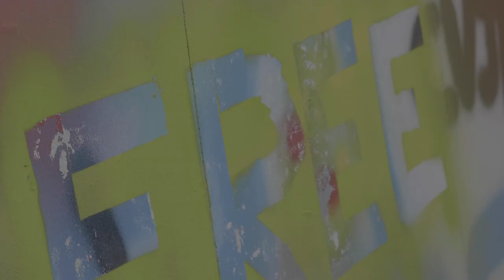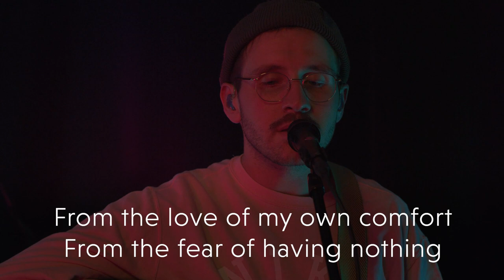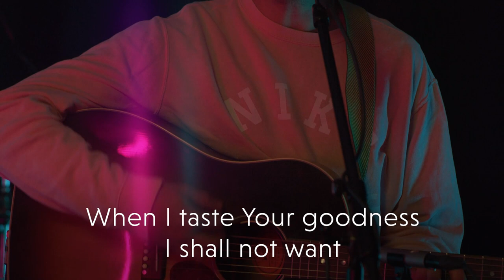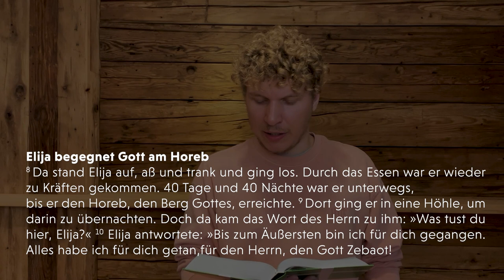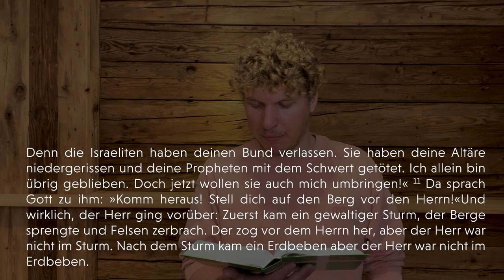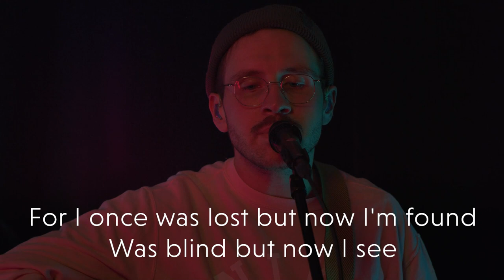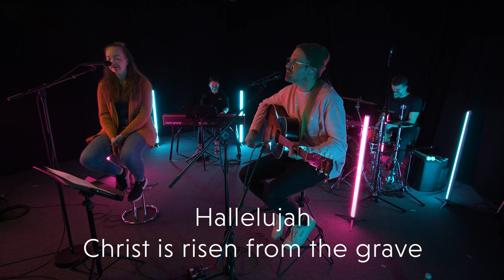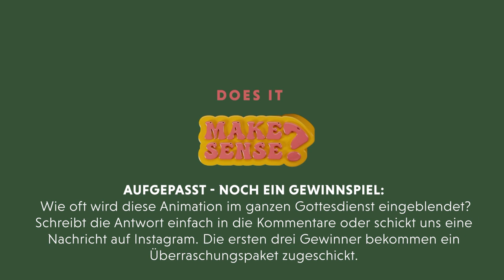JUGO - DOES IT / IT DOES MAKE SENSE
User Jugo digital
Herzlich Willkommen zu unserem Jugendgottesdienst am 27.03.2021. Wir wünschen dir viel Spaß beim anschauen.

Thema: Does it / it does make sense
Moderation: Manuel Kohn
Predigt: Felix Pöhler
Technik: Jonathan Schauffler; Philip Ruopp

Spenden:
Volksbank Laichinger Alb e.G.
IBAN: DE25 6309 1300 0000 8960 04
BIC: GENODES1LAI
Betreff: Spenden Jugendgottesdienst

Sparkasse Ulm
IBAN: DE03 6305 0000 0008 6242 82
BIC: SOLADES1ULM
Betreff: Spenden Jugendgottesdienst

Spenden gehen an die Organisation FREDMON, welche benachteiligten Kindern in Uganda den Schulbesuch ermöglichen.

Die Lizenzierung des Audio- und Textmaterials im Video erfolgt über CCLI Lizenznummer 50755.

Die enthaltenen Werke lauten:

CCLI-Liednr.: 2296522

CCLI-Liednr.: 7004369

Christ is risen // Phil Wickham; Brian Johnson; Matt Brock (based on the recording by Phil Wickham) © 2017 Capitol CMG Paragon; Jetfighter Music; Phil Wickham Music; Simply Global Songs; Sing My Songs; Bethel Music Publishing // Verwalter: Capitol CMG Publishing; SCM Verlagsgruppe GmbH; Small Stone Media Germany GmbH
CCLI-Liednr.: 7107548

Forever // Brian Johnson; Christa Black Gifford; Gabriel Wilson; Jenn Johnson; Joel Taylor; Kari Jobe © 2013 Kari Jobe Carnes Music; Worship Together Music; Bethel Music Publishing // Verwalter: SCM Verlagsgruppe GmbH, Small Stone Media Germany GmbH
CCLI-Liednr.: 7001228